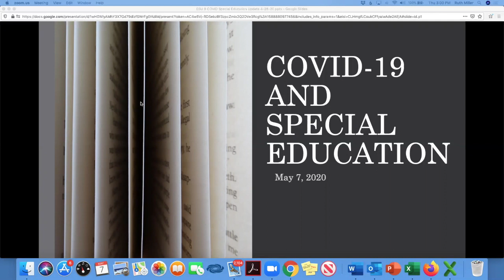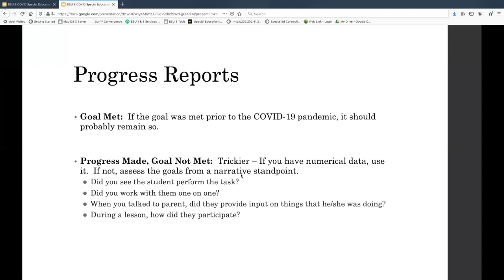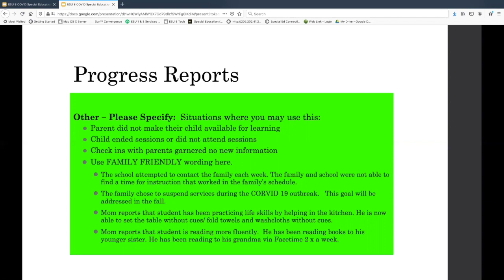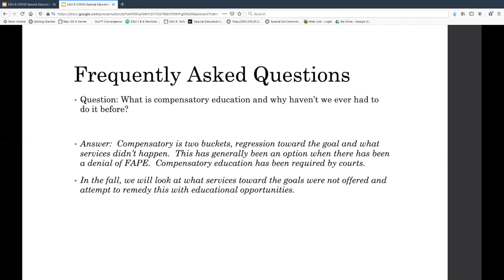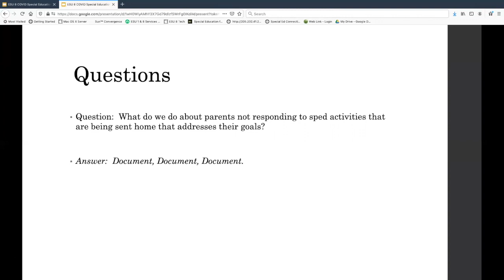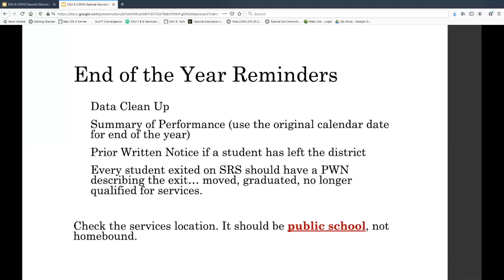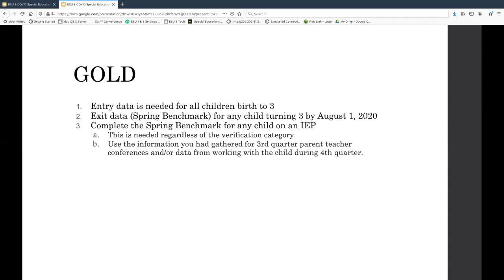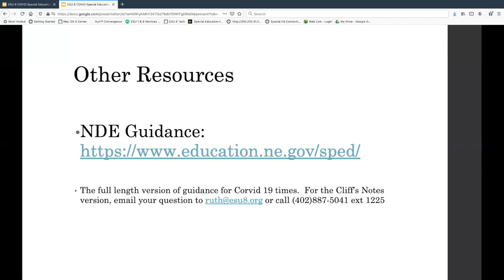May 7 Sped Update Progress Reports and ESY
May 7 Webinar hosted by Ruth Miller.   The agenda includes: progress reports, documentation of spring services, ESY , and preparing for 20-21.